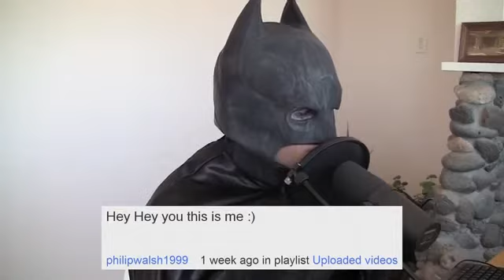Japanese Batman prank call